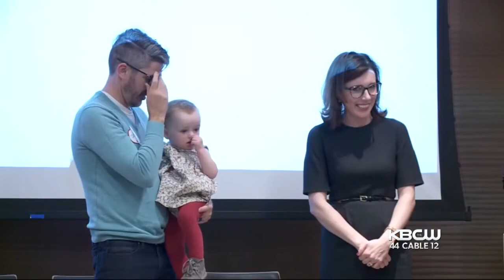Bay Area Woman Reunites With Blood Donors Who Saved Her Life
A Bay Area woman who nearly died while giving birth, met the strangers who saved her life at a unique reunion with her blood donors on Saturday. As Maria Medina reports, emotions ran high.